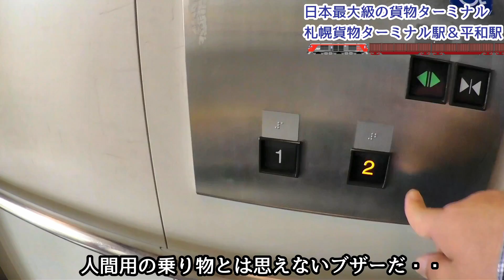【日本最大級の貨物駅の横】平和駅②駅前（北郷側）柏山跨線人道橋編【札幌貨物ターミナルの脇】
【PCパーツ】
【TVゲーム】
【アニメDVD】

Google map

【アニメDVD】
一部を表示